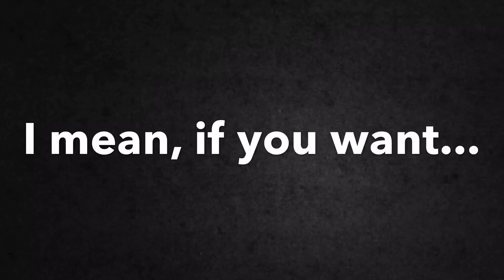WORST FIRSTS WITH GEORGE JANKO!!!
George Janko joins me on this episode of WORST DATES where his eyebrows tell us a REALLLLLY long Worst Firsts dating story.  If you make it through the whole thing, George will try to kiss you.